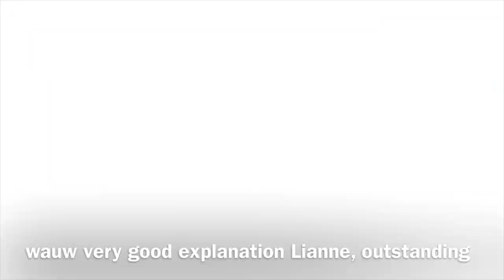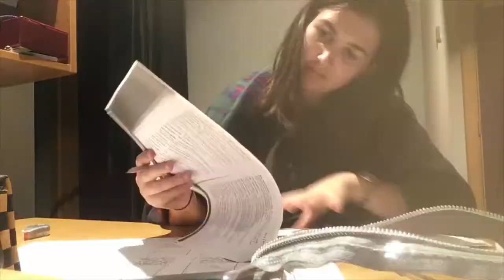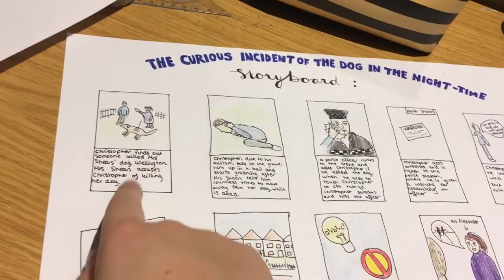school run, fire alarms and amazing view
Had an interesting weekend which I decided to share with you!